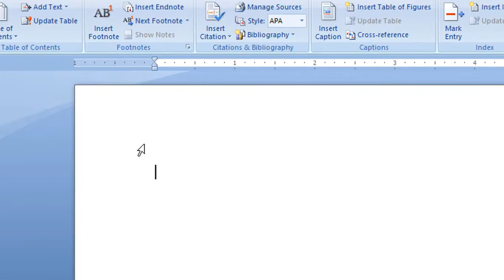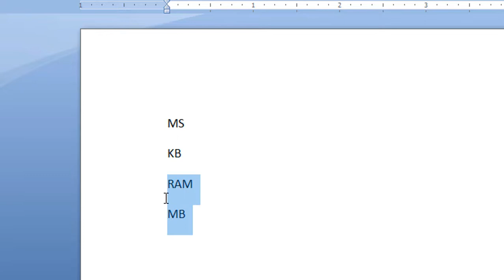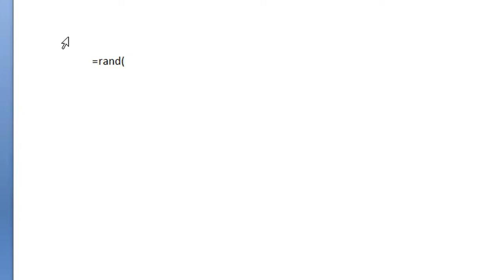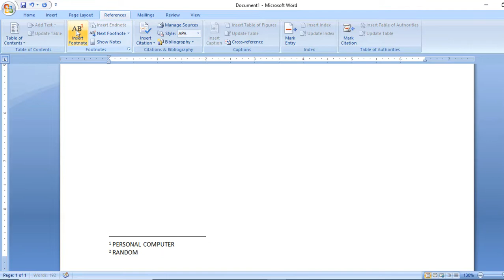Insert Footnote & Endnote Microsoft word